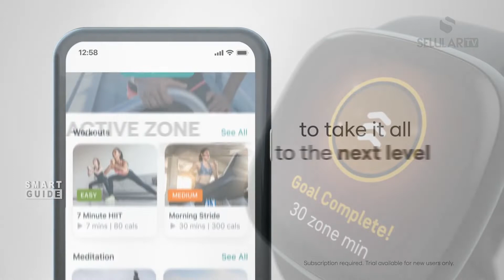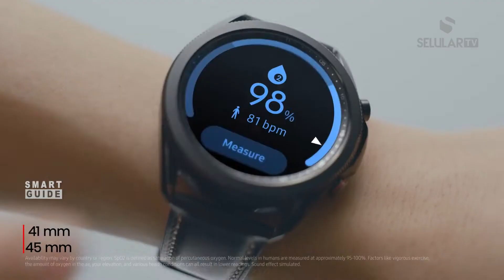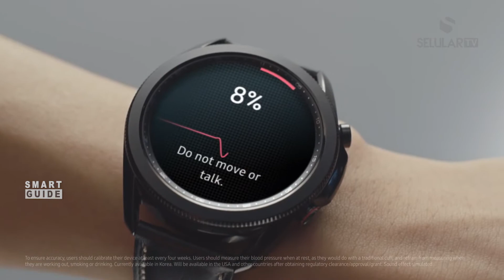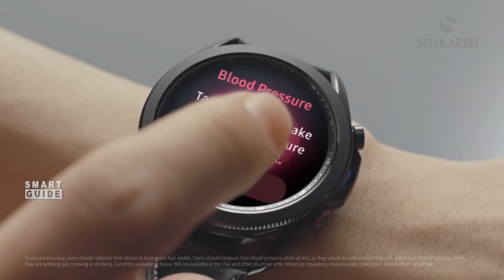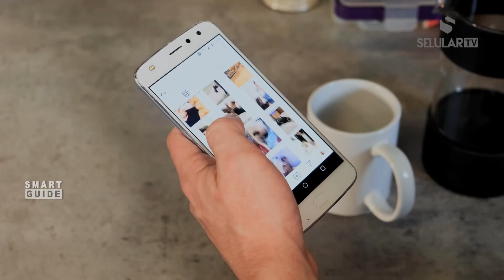Smartwatch Andalan Yang Wajib Beli di 2021 | Smart Guide Eps 11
Smartwatch atau jam tangan pintar sepertinya udah gak asing lagi di telinga para pengguna smartphone. Pasalnya, aksesoris yang satu ini seperti sudah menjadi bagian dari penggunanya itu sendiri. Tak bisa dipisahkan, jam tangan pintar pun semakin kesini, semakin maju dari segi fitur yang sangat berguna untuk manusia. Berikut adalah rekomendasi smartwatch yang bisa menjadi referensi kalian jika ingin membeli sebuah jam tangan pintar.